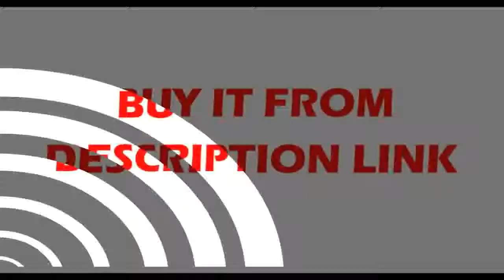Find at m Linear guide rail + SFU1605 4007001000mm ballscrew + BK12BF12 + Nut housing CNC parts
Product On Aliexpress

Brand Name:FUYUModel Number:FTS40XY-XGuide Width or Diameter:40mmX Axis Guide Length:100~300mm